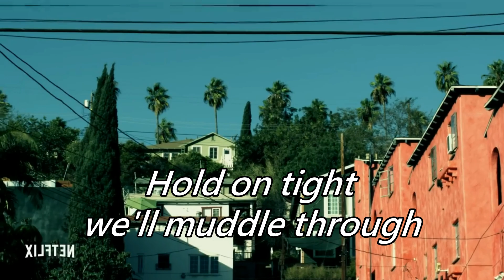One Day at a Time | Theme Song feat. Gloria Estefan with Lyrics!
Hey!
Song : One Day at a Time by Gloria Estefan

What is the Show about?
The show revolves around a Cuban-American family living in Los Angeles, focusing on a single mom who is an Army veteran dealing with PTSD, her kids and her Cuban mother. The re-imagination of the original CBS sitcom tackles important issues like mental illness, immigration, sexism, homophobia, and racism that face Latinos living in the United States.